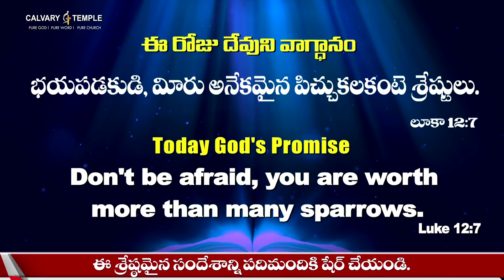Today God's Promise & Daily Devotion | 14_Apr_22 @DrPSatishKumar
Today God's Promise & Daily Devotion దేవునితో ప్రతిదినం | Every Day with GOD | All your bonds are about to be broken | DrSatishKumar CalvaryTempleLive DailyBread | How to Put My Life In God's Hand | God My life with you | Today God's Word | who go to Heaven | Today's Word Of God | Today Bible Verse | Promise of the Day | That way you have protection

Great Man Of God  Dr.P.SatishKumar's sermons are powerful and life changing that lead a blessed and prosperous spiritual life. He Share about what God has been teaching you. It focuses on life-related topics that hold great interest for everyone, topics like acceptance, brokenness, calling, comfort, crisis, decisions, doubt, endurance, giving, healing, hurts, loss, love, miracles, mistakes, planning, purpose, risk, romance, stress, temptation, tragedy, and wisdom etc.

         Dear, Man Of God Dr. P. Satish Kumar Surrendered His entire life to serve mankind. His powerful yet Simple life changing teachings have attracted countless millions of people and transformed their lives from wickedness to Godliness. He is highly accepted and respected by all the regions and religious People because he Never complains, condemns, criticizes or compares other Gods or religions. His teachings are most convicting people of their wicked ways rather than converting people. He always teaches that every human needs to be connected with their creator.